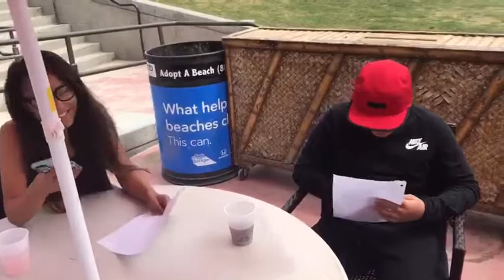S R CHAPEL SPANISH PROJECT